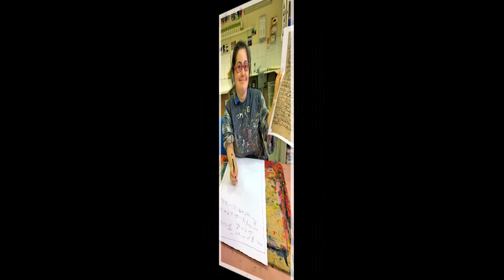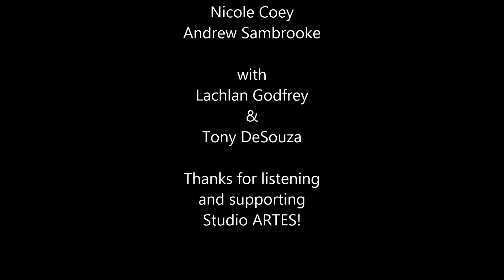Studio Streamers #004 - Egyptian Ball Edition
Studio Streamers is a 'podcast project' undertaken by a group of adults with disabilities working out of Studio ARTES.

As the project progresses they, with the assistance of staff, will learn about preparing, recording, editing, and publishing a 'podcast' or radio show.

This is their fourth edition, and it's a big one! It's all about this year's Studio ARTES Ball, the theme is Ancient Egypt, and you can hear all about what everyone is doing for it and in it. Thanks for listening!